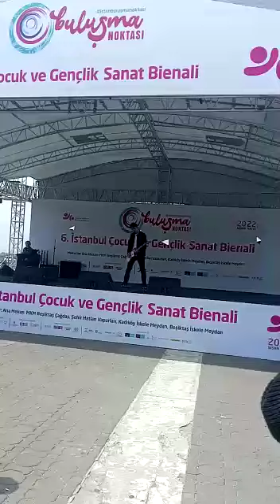Konser yazkonseri konser müzik sahne kadıköy gezgin gezi lifestyle omg keyif istanbul